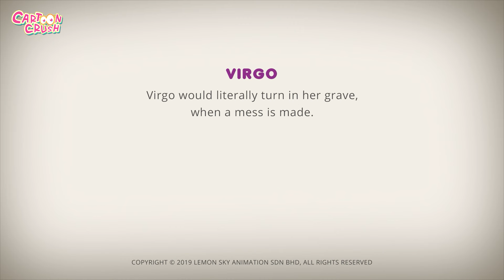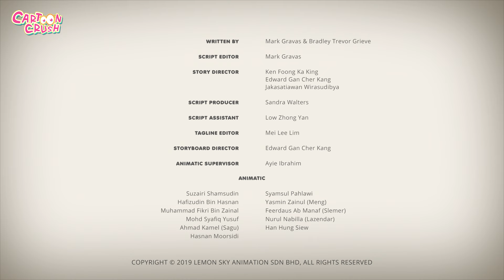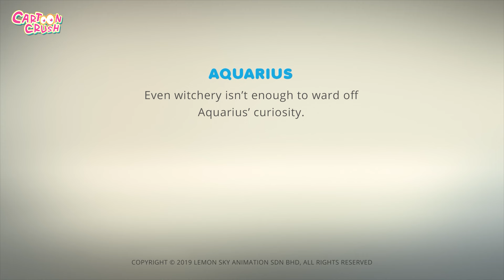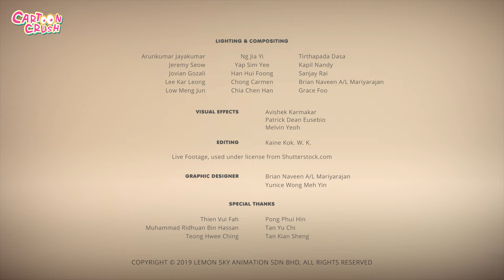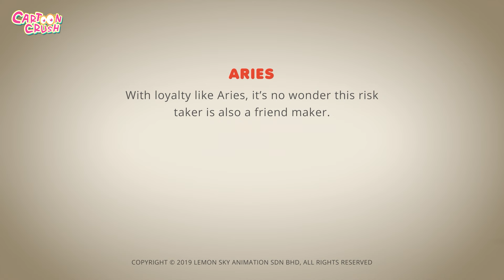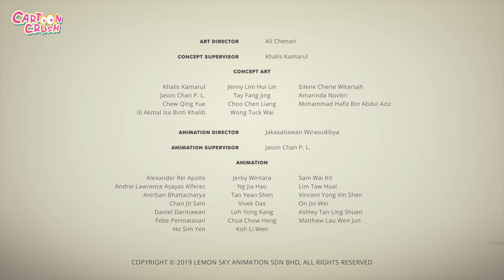AstroLOLogy: Spooky Scary Ride | Funny Cartoons For Kids | Cartoon Crush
► 🤗 Watch!

Cartoons for kids, funny cartoons, cartoons for kids, kid animation, kid shows, molang, talking tom, astrolology,

Much Love,
Cartoon Crush 💜